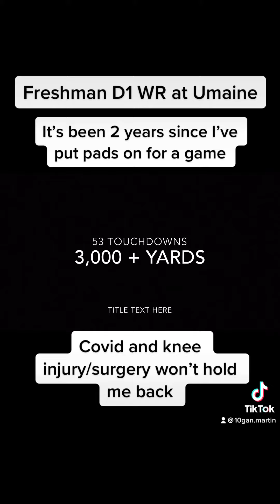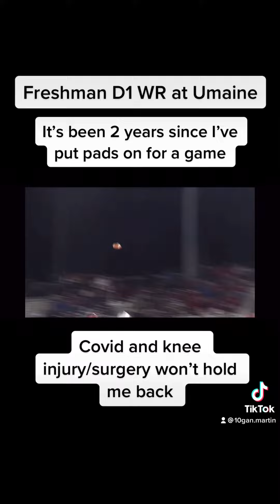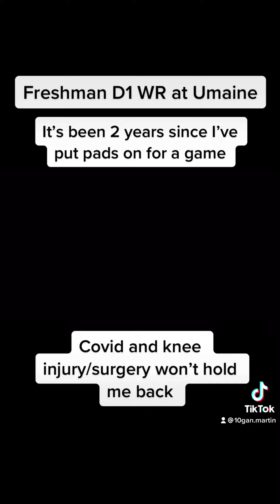Logan Martin Senior Highlight Tape. Enjoy